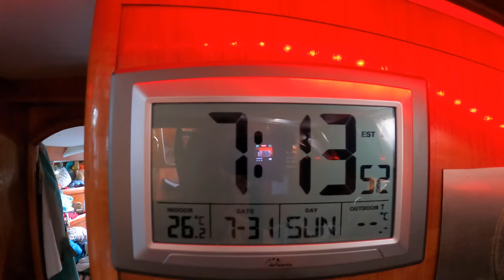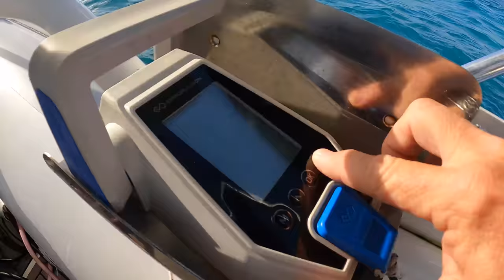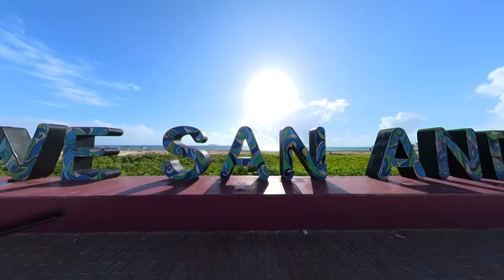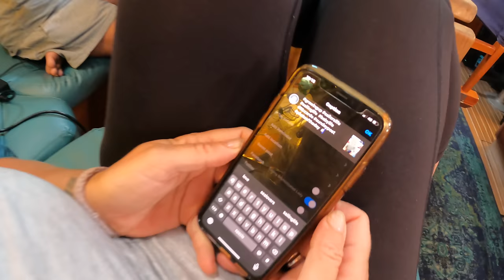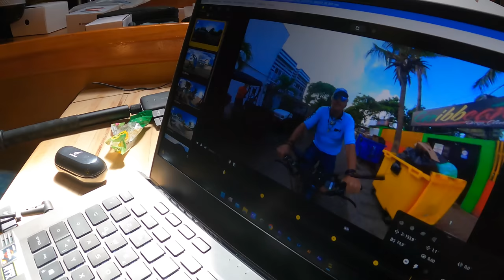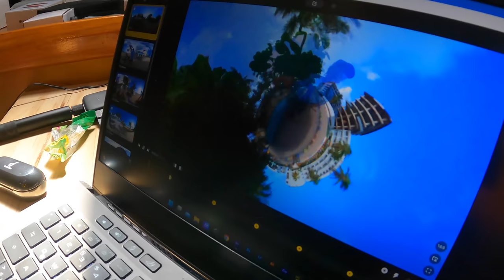SSL638 ~ Time to meet the NEW CREW!